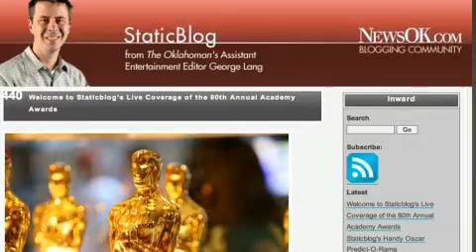3 Things Feb. 25, 2008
Monday video from NAA